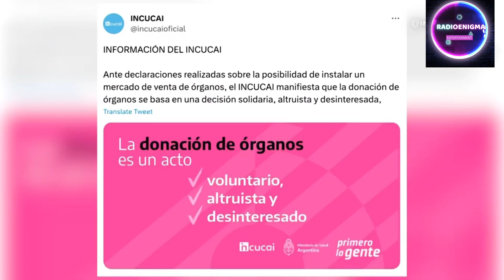LO QUE NO SABIAS DE JAVIER MILEI ⚠️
Javier Milei es el candidato a presidente mas votado en las últimas elecciones paso en Argentina. El economista se define a si mismo como el representante de la anti- casta política. Aca en Radioenigma te contamos quien es es aspirante a la presidencia 🙌🏻🇦🇷